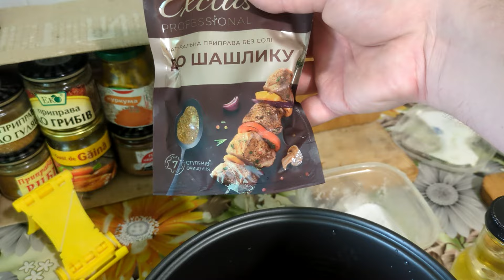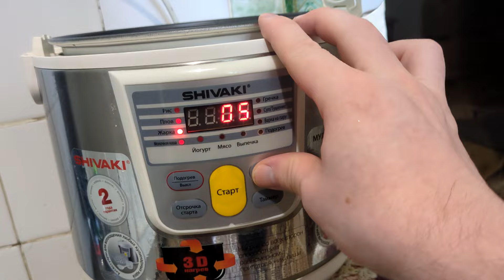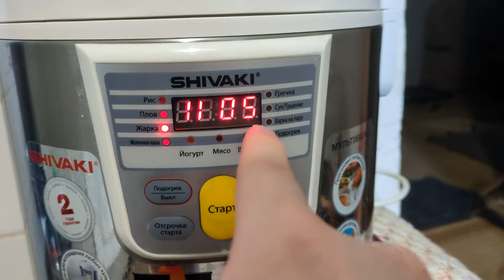Как приготовить свинину в мультиварке.